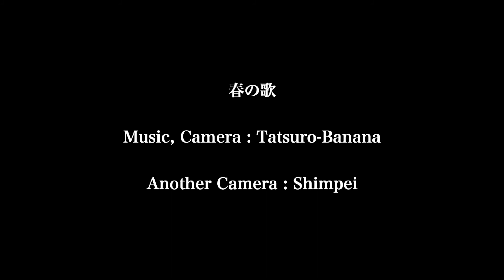春の歌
"Dream of Spring"

Nowadays, I feel sad mood,
it's season of spring though.

I wish bright days of spring come again
to everybody around the world.

I'm happy if you can feel joy of the life and courage to get over this darkness.